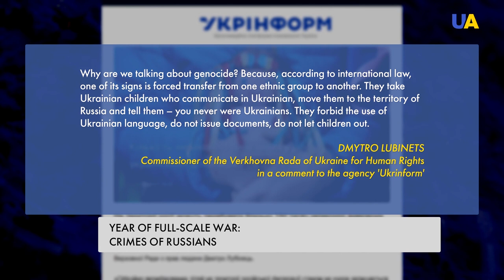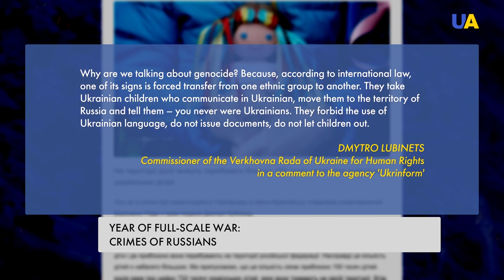365 days of February: one year ago Russia launched the full-scale war against Ukraine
The largest and most brutal conflict in Europe since WW2, unmotivated aggression, war crimes and crimes against humanity, the heroes of Azovstal, the Bakhmut Fortress, the liberation of Kherson – all of this is associated with the war, which Russia has been waging against the sovereign state of Ukraine for exactly one year. Watch the timeline and forecasts (spoiler – an international tribunal to punish Russian authorities for the crime of aggression) – in the report.